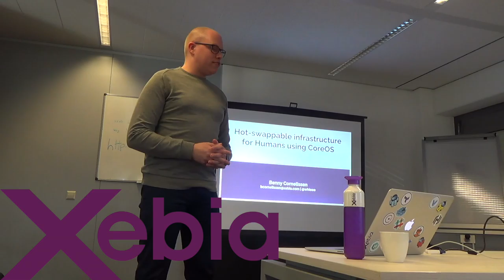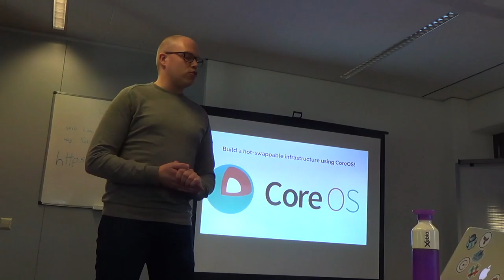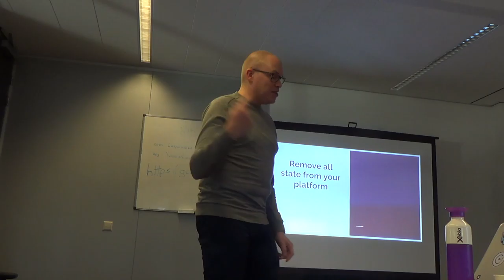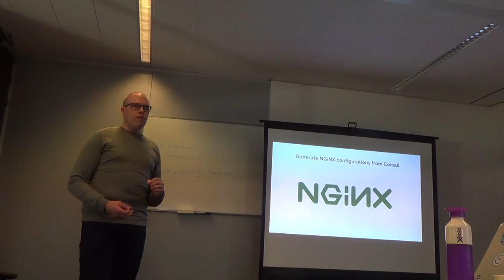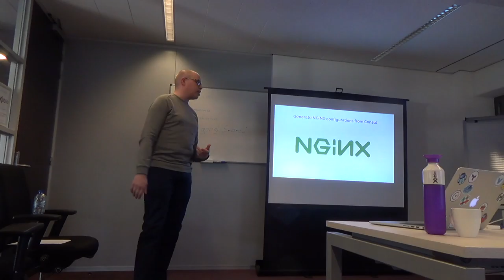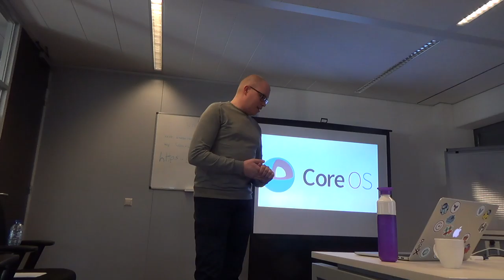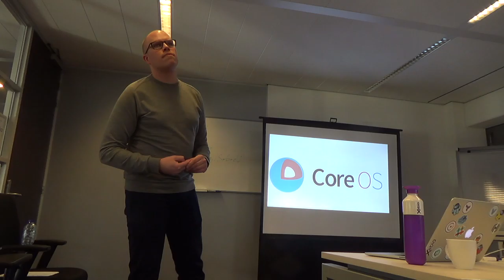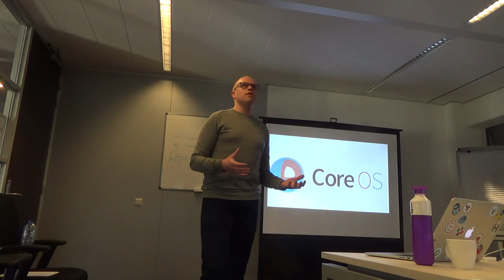Hot-swappable infrastructure for Humans using CoreOS - Benny Cornelissen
This video will walk you through a real-life example of a customer that modernized their application using a microservices architecture, container technology and CoreOS. Outlining the steps taken and how they can help you modernize your application stack along those proven and standardized processes, too.

Benny Cornelissen, IT Architect, Xebia Netherlands